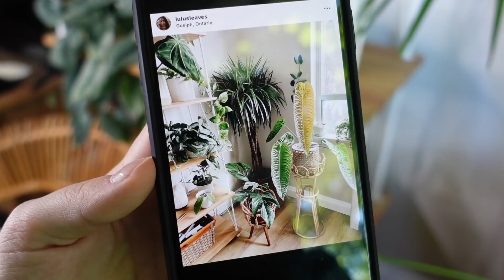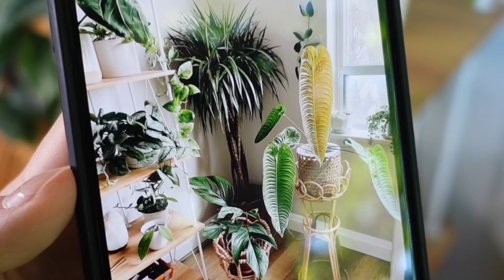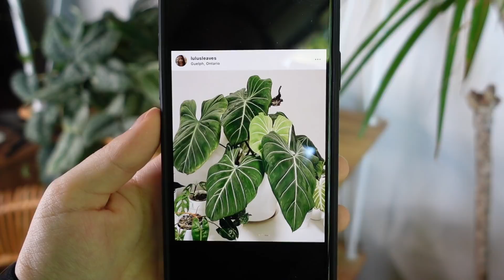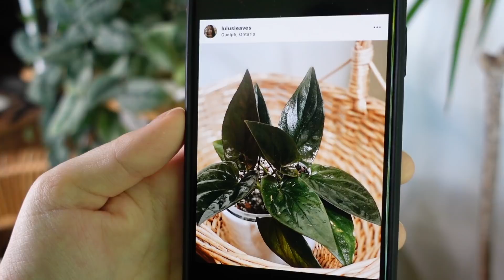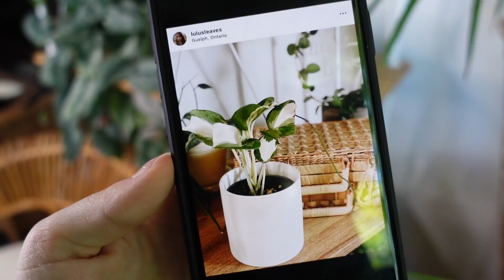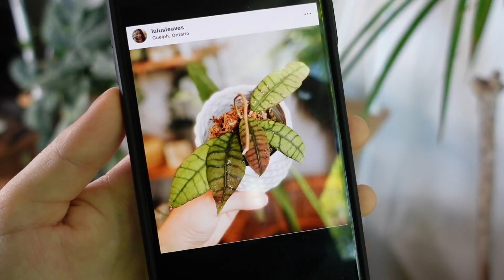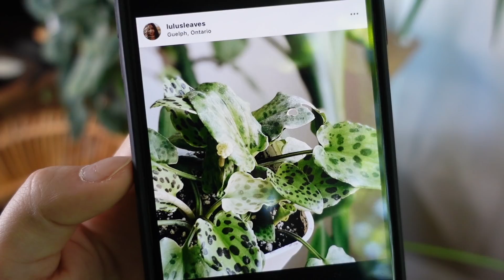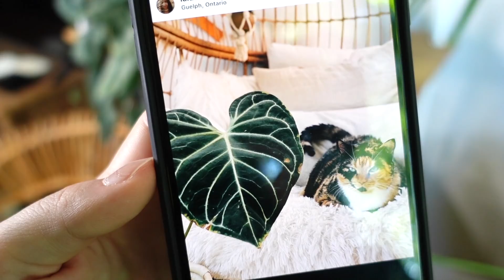My House Plants on Instagram vs. Reality... YIKES 😳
In todays video I will be comparing my plants in real life to their instagram photos!